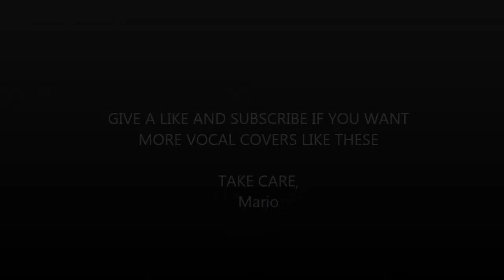MONUMENTS - I, THE CREATOR (Vocal cover by Mario Infantes)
Take care,
Mario